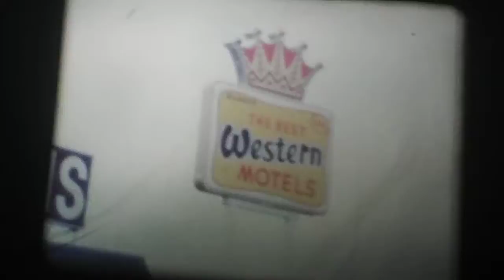Saint Louis, Missouri Clips (1973).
With The Famous Arch And The 2nd Busch Stadium!